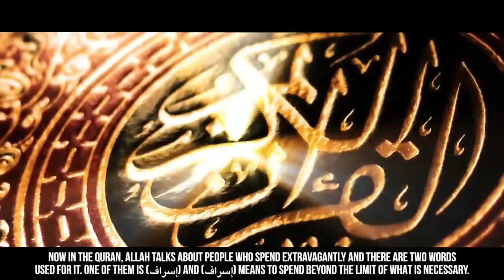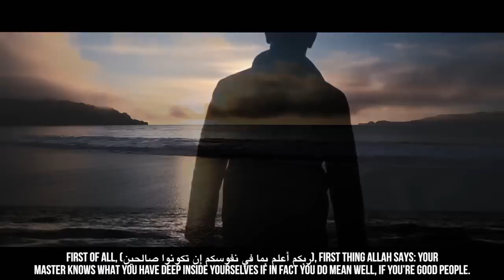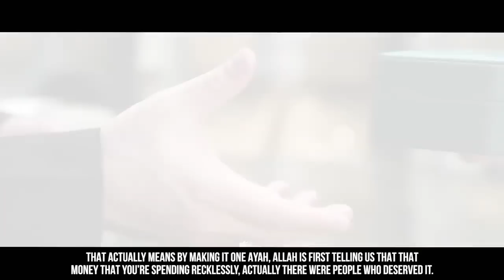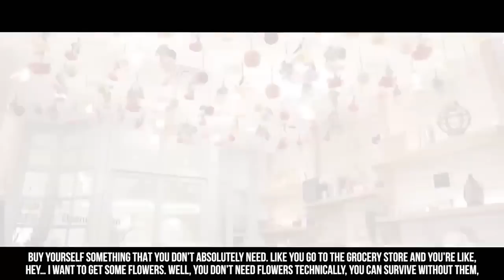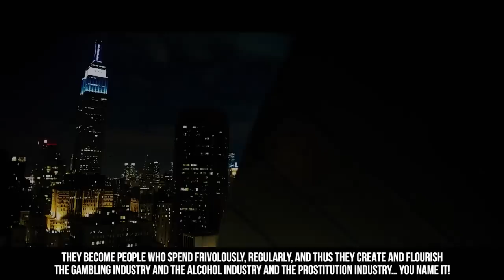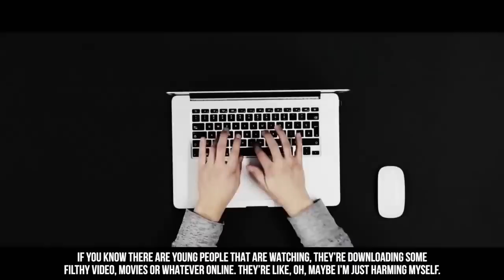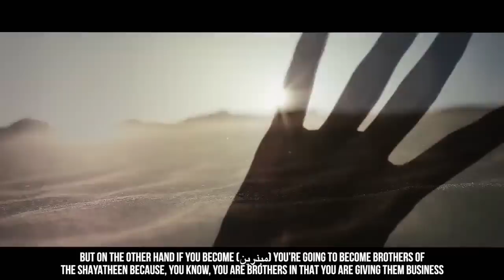ALLAH TALKS OF SHAYTHAN'S BROTHER!